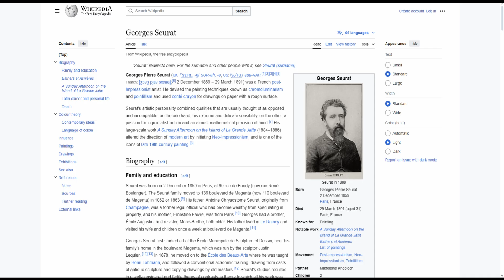Le Cirque by Georges Seurat at The Musée d'Orsay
See full Interactive video on the Le Cirque by Georges Seurat at The Musée d'Orsay

Going to Musée d'Orsay in Paris, France, Visit The Musée d'Orsay is an art museum and see these amazing Paintings & Sculptures.